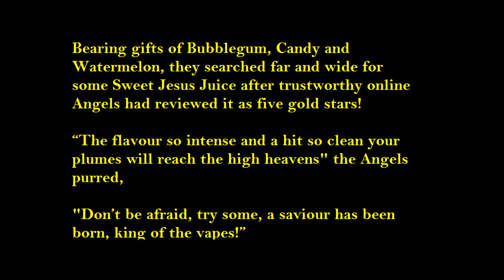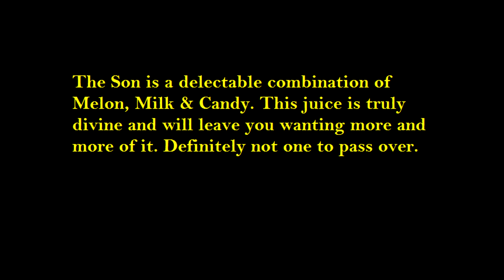Sweet Jesus Juice Review Giveaway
Hello Guys and Gals here is my Sweet Jesus Juice Review Giveaway !!! Canada only !!!
What you need to do to Enter!
2)Comment on the Video
3) Goto The Motr Vape Facebook Page and Comment on the Link To this give away Provided saying youve entered.
 That Helps me track the contestant and I enter there names into a List which will be used to choose a winner using a random list generator which will take place live on the facebook Group when the Contest Finishes.!!!

Special Thanks To Brad With VBI For this opportunity

The Father - bubble Melon Jelly
The Son - Melon Milk Candy